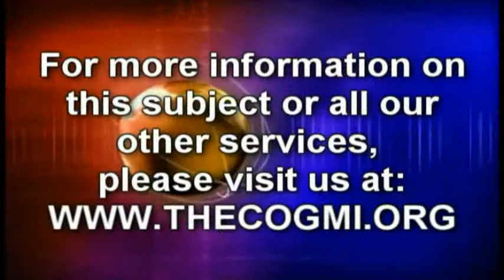Laying On of Hands